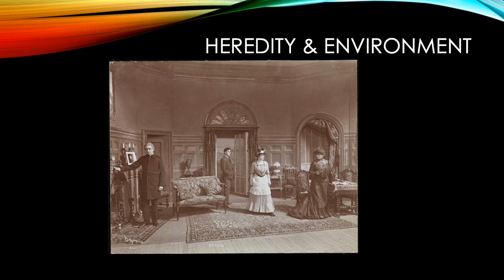A DOLL HOUSE lecture 2 part a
This short lecture on Acts 2 & 3 of A Doll House is broken into a part a and part b. Please watch both! THis is for THEA 2375 Spring 2020.